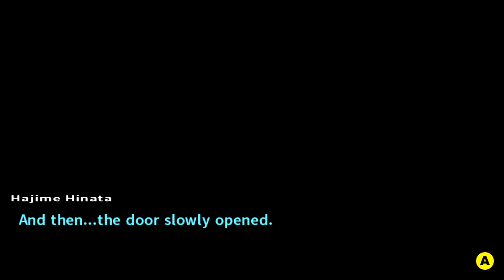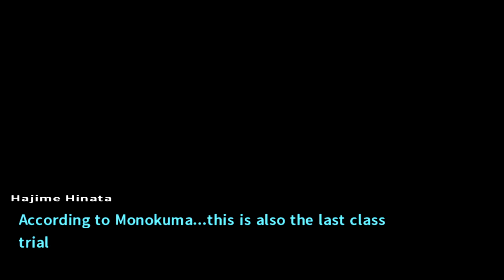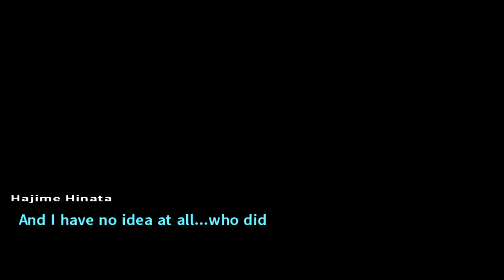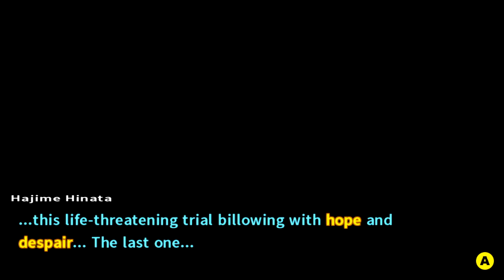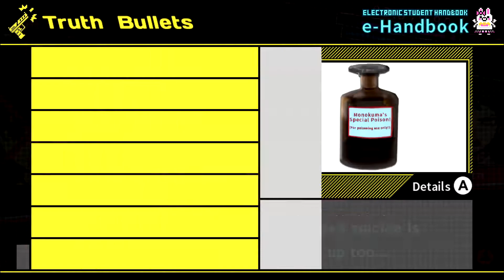AgentShades Plays Danganronpa 2 (First Playthrough) Part 43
It's finally time to continue our strange journey through Danganronpa with Danganronpa 2: Goodbye Despair! I'm going in for the first time so no spoilers in the comments please!